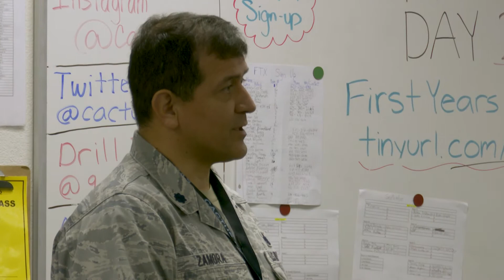CTE Spotlight: JROTC with James Cook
Peoria CTE Student Spotlight  - AFJROTC student shares experiences and excitement around earning his pilots license while in high school.